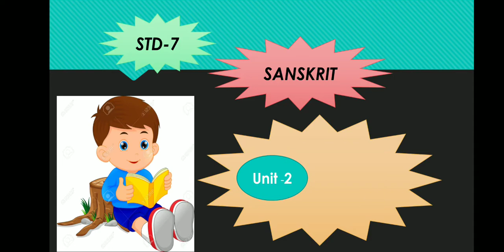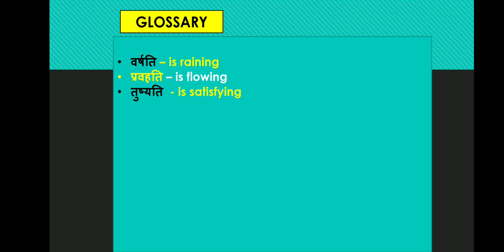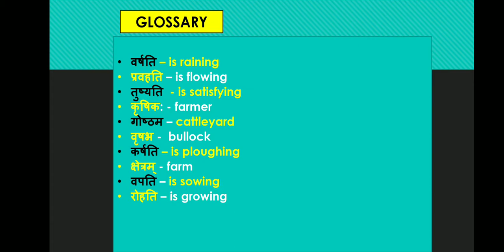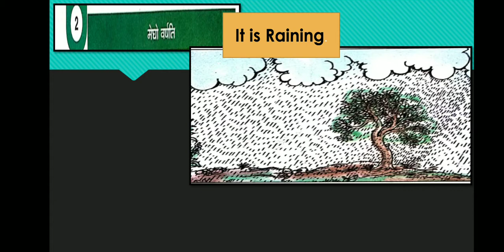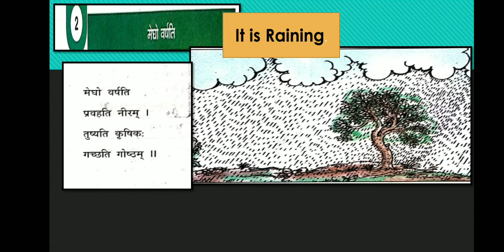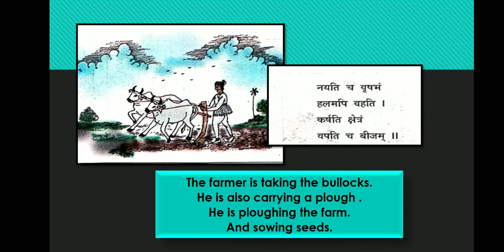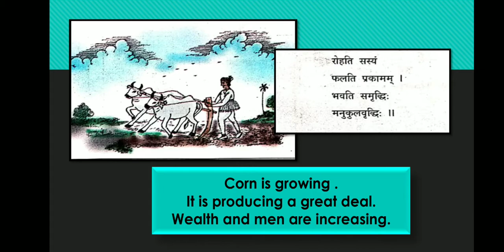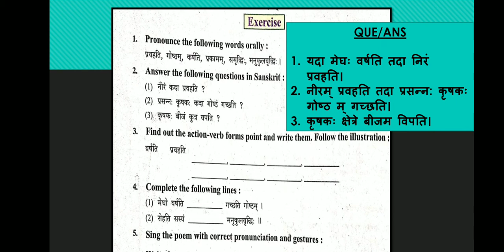STD-7 SEM-1 Sanskrit chapter-2 मेघो वर्षति।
online education Kaushal vidyabhavan STD-7-Sanskrit